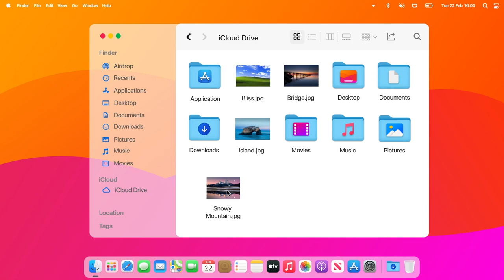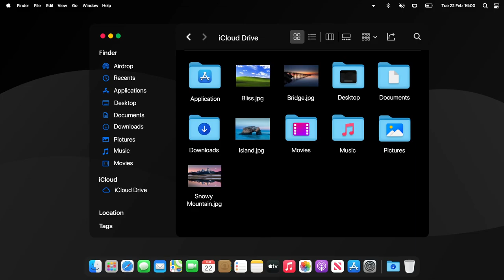macOS 13 Mammoth Concept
This is macOS 13 Mammoth Concept by AR 4789.

Happy Viewing!